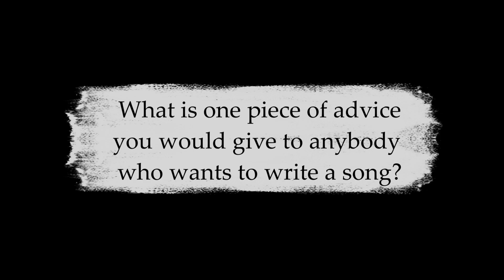Get To Know Bill Edwards, songwriter of The Far Side Of Lonely, on The Table Read Magazine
Hello everyone! Welcome to the Siren Stories channel. This video is Get To Know Bill Edwards, songwriter of The Far Side Of Lonely, on The Table Read Magazine

Americana musician Bill Edwards shares the inspiration behind his new single, The Far Side Of Lonely, and what he loves about writing songs.

➤Suggested Videos:-